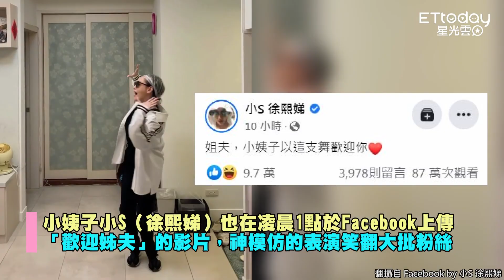具俊曄出關！夜奔老婆大S豪宅 小S模仿姊夫光頭熱舞：姊會殺了我XD